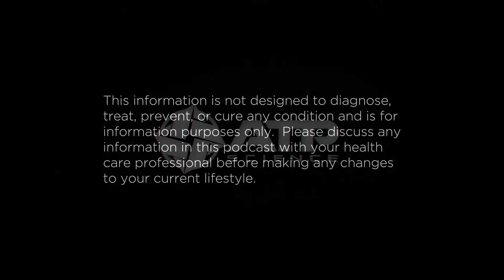Humour - Helping Us To Heal | The ATP Project 315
Humour - Helping Us To Heal

Is humour the best medicine? In this episode of the ATP Project, the team talks about the science of laughter, the human desire for humour and amusement, and the feel-good chemicals that laughter provides us.
Naturally, due to the topic of this episode, there was a lot, and we mean a lot of laughter in here. So, if you are on the treadmill and start laughing, we did warn you…

00:00:00 – Podcast introduction – The power of humour
00:02:29 – Jeff tells a dad joke
00:03:23 – The science of laughter
00:08:55 – Jeff and Steve tell dad jokes
00:11:27 – Patch Adams - Gesundheit Institute
00:13:56 - Norman Cousins – Laughter as medicine
00:15:44 – The chemicals of laughter
00:17:42 – The benefits of hugging
00:20:33 – Study on English comedians
00:31:10 – The side effects of laughter
00:41:22 – The importance of laughter
00:43:12 – Meta-analysis on studies of laughter
00:48:17 – Laughter as pain relief
00:48:44 – VHS v Beta (yes really!)
00:50:36 – Take away message – Laugh more it’s good for you